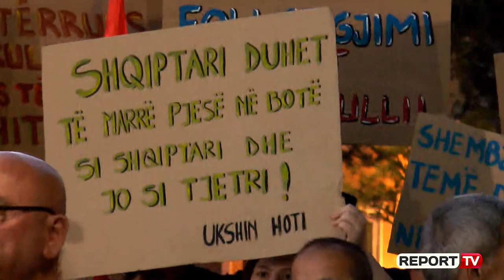Budina: Ramës do ia sjellim njerëzit para Kryeministrisë dhe pastaj do vendosim vetë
Regjisori Robert Budina pasi kthimit nga Durrësi u shpreh para protestuesve që ishin mbledhur te pedonalja se nuk do të lejojnë që të rrethohet trualli ku ishte më parë godina e Teatrit Kombëtar. Budina pasi e quajti rrugaç, kishte edhe disa paralajmërime për kryeministrin Edi Rama.

"Do t'i sjellim njerëzit përpara Kryeministrisë dhe pastaj të gjithë bashkë do të vendosim fatin tonë dhe ju nuk keni asnjë mundësi t'i bëni fshehurazi paktet. Ju duhet të bëni cdo pakt në dritën e kamerave për të kuptuar se cfarë ndodh me ju dhe ty zoti rrugaç.

Do ta shohim ku e ke forcën tënde, ju e kryet krimin. Mos e transformoni këtë lëvizje në teatër politike. Dhe mos bëni kalkulime politike se nuk do të bëjmë pasi ditën që do të bëjmë do të jemi si gjithë të tjerët, do të mbyllemi studiove dhe do të cojmë votat në drejtim të paditur. Protesta është institucion. Përplasjani turinjve atyre, nuk është vetëm grushti dhe armët, ka shumë forca.

Nuk ke shanse të bësh lojë me tempullin e kulturës. Nesër do të jemi në Shkodër. Këta nuk do të kenë asnjë shans të fillojë punimet pasi duhet të marrin përsipër kostot, populli do të jetë aty. Mos guxoni të rrethoni sheshin e demokracisë, nuk keni asnjë shans ose dorëzoni kapelet" mbylli fjalën ai.